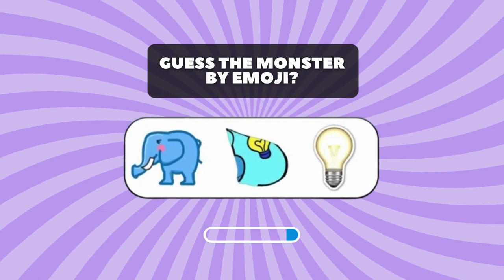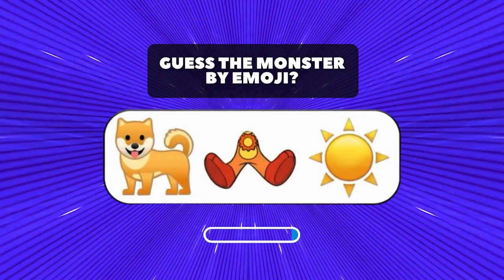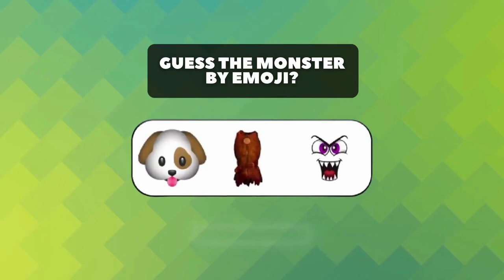CHALLENGE GUESS THE MONSTER | POPPY PLAYTIME 4 | THE SMILING CRITTERS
In this episode of Poppy Playtime, can you guess the monster? Join us as we face the Smiling Critters in this thrilling gameplay adventure!